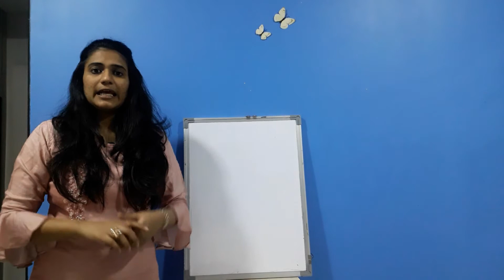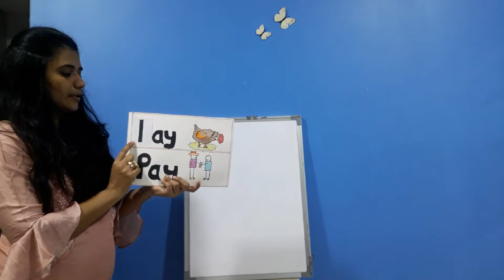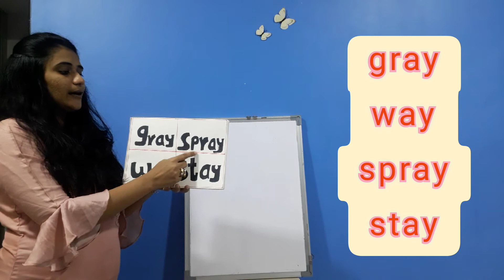Phonics ay diagraph words. Blending ay always comes in the end of a word.long vowel sound.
The video teaches the phonics sound ay diagraph where children can join and practice their phonics sounds ay. ay words used to teach children how to blend their sounds together with ay sounds.